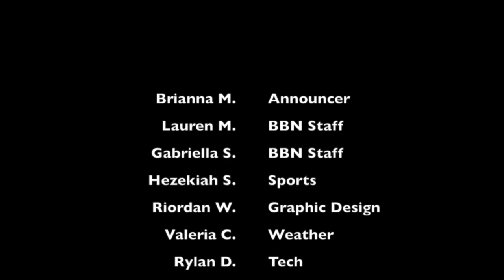Veterans Day Poem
In leui of our announcements today, BBN Team is broadcasting a few pics from our Veterans breakfast along with a Veterans Day Poem.  The poem was by an anonymous author.  Thank you to all of our veterans, service men and women who have sacrificed for our freedom.